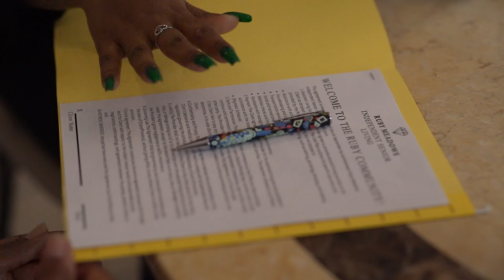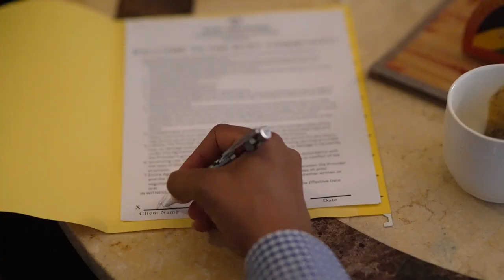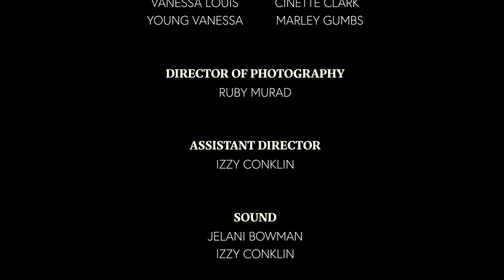GINGER TEA│Short Film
When his daughter seems to have no time for him, an optimistic father is determined to have tea with his daughter. He tries to come to terms with how much she has grown and how much he has to grow himself.

CAST:
Eric B. Reynolds
Cinette Clark
Marley Gumbs

DIRECTOR: Victoria J. Smith @vjs.visuals
DIR. OF PHOTOGRAPHY: Ruby Murad @ruby_tailor9291
AD: Isabelle Conklin @izzyconk
SOUND: Jelani Bowman @jelani.jb
1st AC: Jade Hunter @jade.alexandriia ​⁠@JadeHunterFilms
SCRIPT SUP/COSTUME: Colleen Sullivan
SET PA: Paige Ryans @reeledbypr